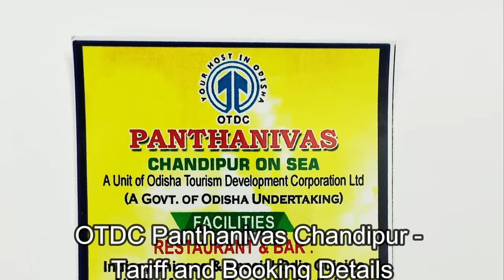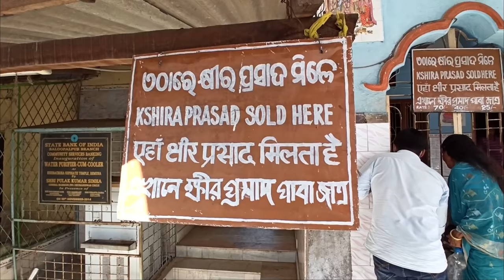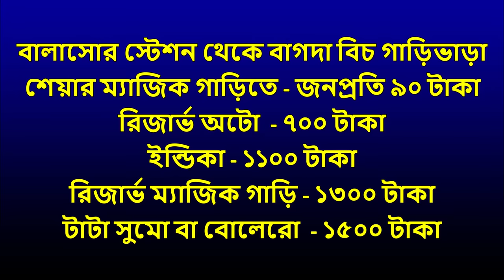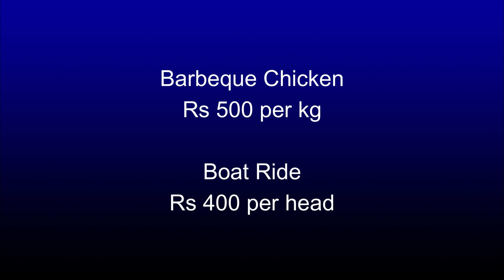Chandipur Tour | Hotels at Chandipur | Balasore Sightseeing | Bagda Beach My Eco Camp | Odisha Tour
২ রাত ৩ দিনের চাঁদিপুর পঞ্চলিঙ্গেশ্বর আর বাগদা বিচ ভ্রমণ - দ্বিতীয়  পর্ব

To book Bagda Beach My Eco Camp
Plase enquire at 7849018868 or 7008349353

How to Reach Bagda My Eco Camp from Balasore Station?
By share Majic car - Rs 90 per head
Reserve Auto - Rs 700
Reserve Majic car - Rs 1300
Indica - Rs 1100
Tata Sumo / Bolero - Rs 1500

Bagda Beach My Eco Camp Tour Package:-
Tent accomodation - Rs 1300 per head
Ordinary Cottage - Rs 1400 per head
Premium Cottage - rs 1800 per head
(All packages include welcome drink,
breakfast, lunch, evening snacks, dinner)
Barbeque Chicken - Rs 500 per kg
Boat Ride - Rs 400 per head

For more information on Chandipur and Bagda Beach My Eco Camp  tour

0:00 Introduction
0:16 Good morning from Chandipur
1:06 Chandipur Sea Beach
4:48 OTDC Panthanivas Chandipur
6:20 Hotels at Chandipur Sea Beach
8:41 Emami Jagannath Mandir, Balasore
11:20 Khirchora Gopinath Mandir, Balasore
13:31 How to reach Bagda My Eco Camp?
14:12 Balasore station to Bagda My Eco Camp Car Fare
14:32 Way to My Eco Camp, Bagda Beach
15:45 Reached My Eco Camp
17:00 Accomodation at My Eco Camp
19:40 Lunch Menu
20:54 Complete tour of Bagda Beach My Eco Camp
23:48 Boating at Bagda Beach
31:00 Bagda Beach My Eco Camp Tour Package

Vizag Araku Detail Tour Guide | Vizag Tourist Places | Vizag Beach | 2 Night 3 Days Vizag Tour Plan